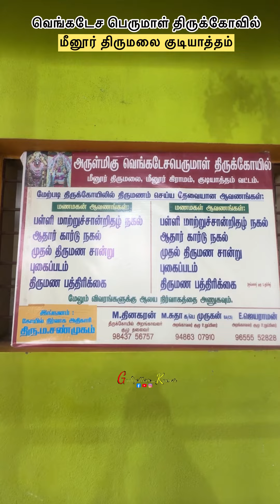வெங்கடேச பெருமாள் திருக்கோவில் -மீனூர் திருமலை குடியாத்தம்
குடியாத்தம் அடுத்த மீனூர் மலையில் அமைந்துள்ள வெங்கடேச பெருமாள் திருக்கோவில்